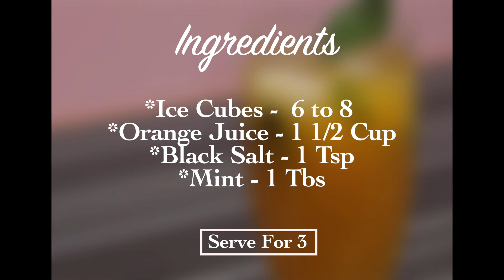orange punch 2 | 114